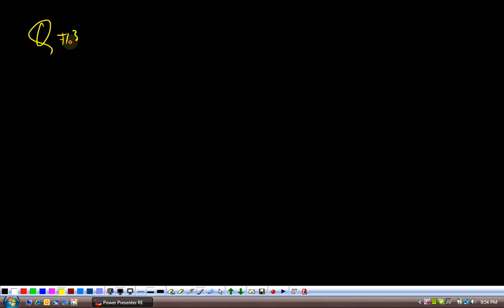(G9 MTH AAX) Grade 9 Maths Unit 1, Exercise 1.6, Q 1-8